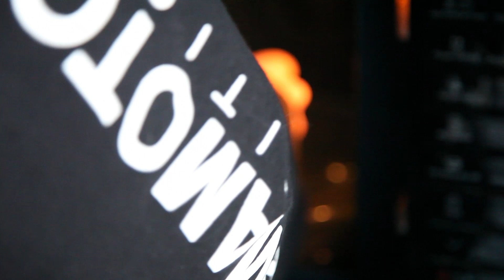Ricetta Brownie Chetogenico al Cioccolato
Il brownie al cioccolato che prepareremo è senza carboidrati, senza glutine, senza zucchero, perfetto per chi segue una dieta chetogenica! Scopri sul blog tutti gli ingredienti e la preparazione

Resta aggiornato sulle ultime news in fatto di fitness, salute e benessere